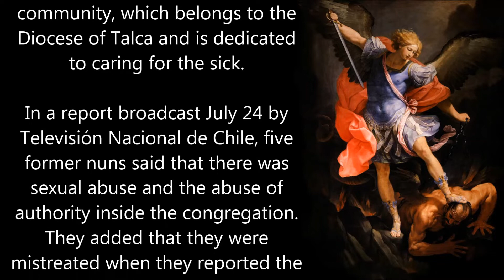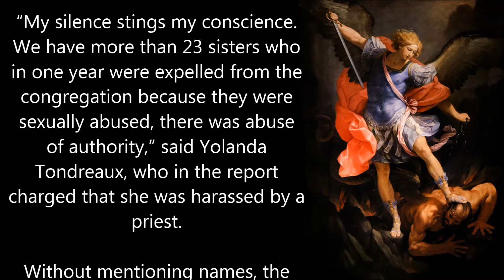New complaints of abuse among Good Samaritan Sisters